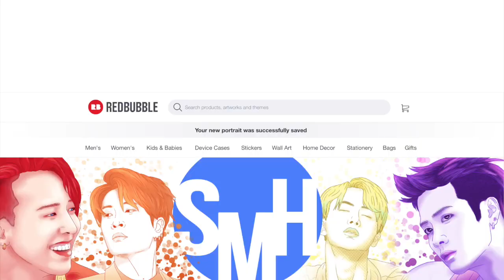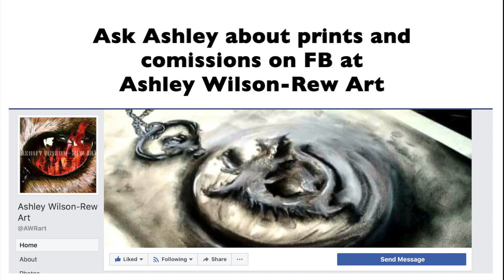KARD - Bomb Bomb MV Reaction (밤밤)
Reacting to KARD - Bomb Bomb! (밤밤) This music video makes me want to go on a primal adventure with KARD and raid tombs. The song is a bop that I now have on a constant loop. I want all of their outfits and makeup. PS. Someone find BM a shirt. . . . . . . or don't.